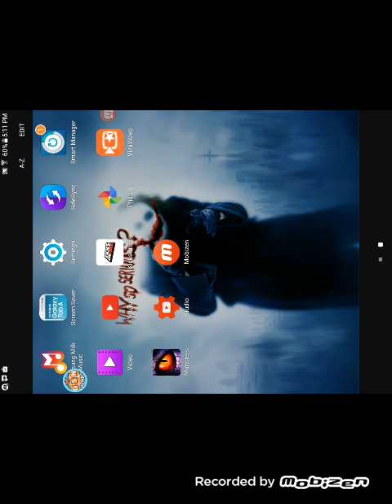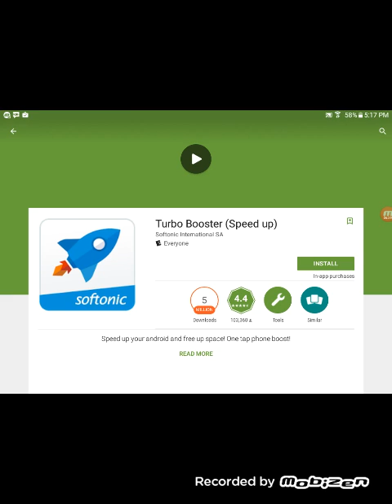Monsters Legends game play